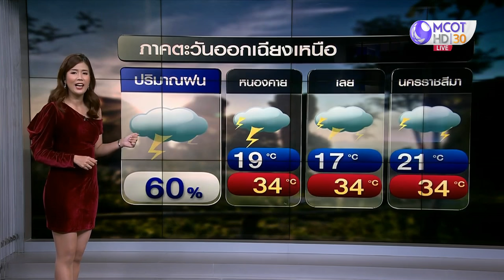เตือนเหนือ-อีสาน ระวังฝนฟ้าคะนอง ลมกระโชกแรง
วันพรุ่งนี้ (8 ก.พ.) กรมอุตุฯ เตือนประชาชนในพื้นที่ภาคเหนือและภาคอีสานตอนบน ระวังพายุฝนฟ้าคะนองลมกระโชกแรง และลูกเห็บตกบางพื้นที่ หลังจากนั้นอากาศจะเย็นลง 4-6 องศาฯ